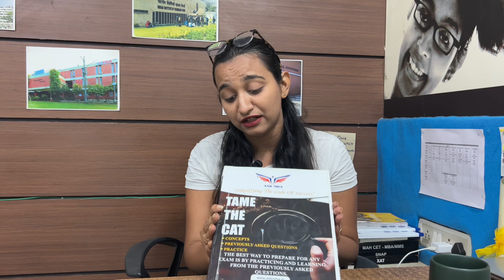6 Months to CAT 2024 | How to start preparing for CAT 2024| Study Material Plans for CAT24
CAT | CET | XAT | NMAT | CUET PG | CMAT | SNAP etc.

Magic Table 3 for scoring good in CAT Examination! Multiply the attempts by 3

Below Mentioned are things which will be included in the course:

1. Classroom Lectures
2. Doubt solving sessions weekly.
3. One to One Mentoring.
4. Customised Books (will be couriered)
5. Online application which will include:
6. Customised study plan for each individual.
7. Personal training for interviews.
8. Resume Building

Office no. 102,104, First floor, Cosmos Avenue, near Shivsagar Restaurant, Ambedkar Chowk, Jambli Naka, Thane West, Thane, Maharashtra 400601

Shanti Center Building, Office No.18, 2nd Floor, near Navratna Hotel, Sector 17, Vashi, Navi Mumbai, Maharashtra 400706